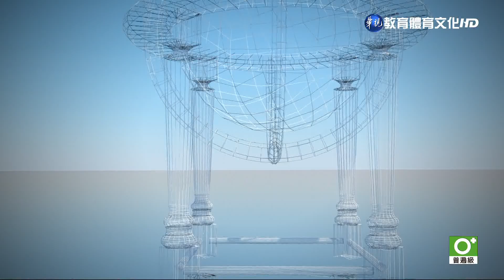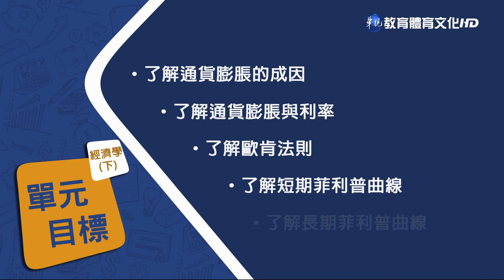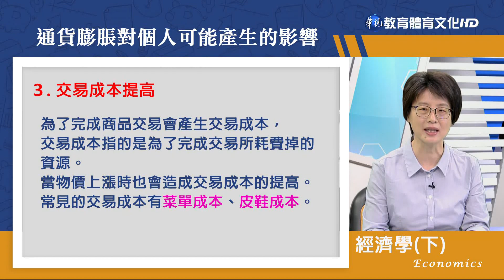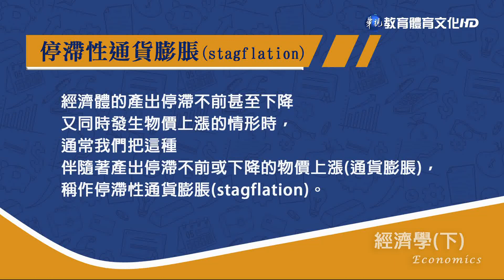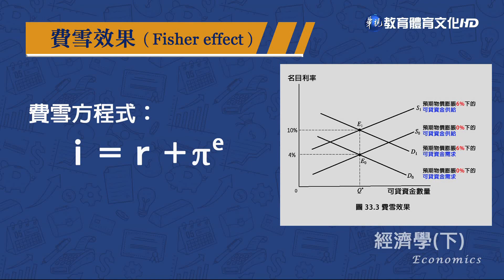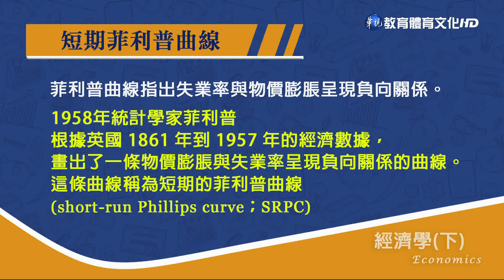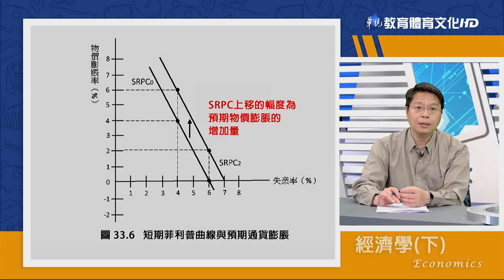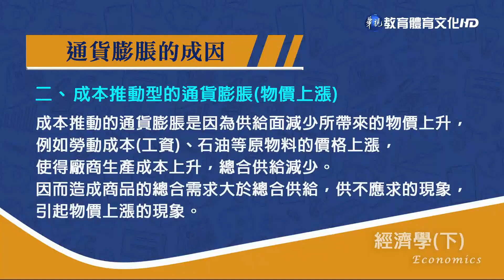經濟學（下）（商專） 第33講